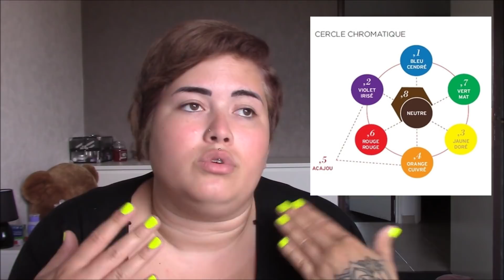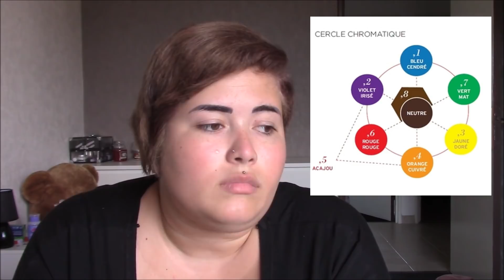COLORIMETRIE: la numérotation, la neutralisation!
Voici quelques informations de bases à connaître sur la colorimétrie, en espérant que cela vous aura aidé ;)

INFOS SUR MOI:
Moi c’est Clarisse
J’ai 20 ans fan de coiffure et make up,

Une adresse pour m’envoyez des colis ?
AUCHAN VILLEBON CHEMIN DE BRIIS,
 91140 VILLLEBON SUR YVETTE
⚠️ Veuillez passer uniquement par le site Mondial Relay pour affranchir vos colis le supermarché refuserait tout autre transporteur.